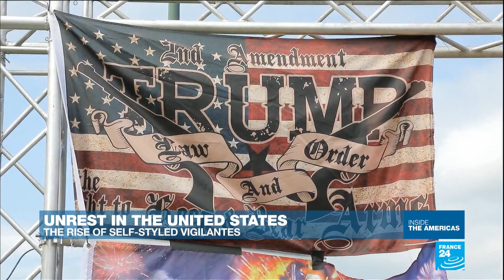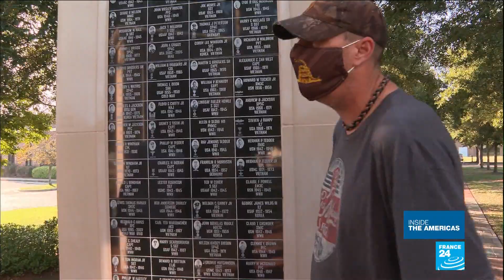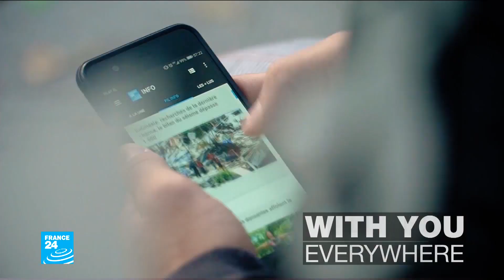Unrest in the United States: The rise of self-styled vigilantes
In this week's show, we look at the civil unrest that continues to grip many American cities. We bring you a report which looks at the rising number of pro-Trump and right-wing vigilante groups.